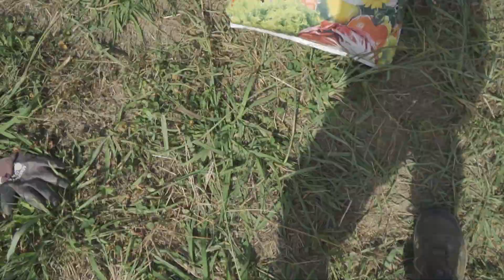40°C LE PIANTE NON CE LA FANNO, É IL CASO DI ASPETTARE? | ORTO AUTUNNALE I PRIMI TRAPIANTI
Ho Provato a fare alcuni trapianti per l'orto autunnale, ma cosa è questo caldo?!
Meglio aspettare o affrettarsi a piantare l'orto autunnale?
L'orto autunnale può aspettare ancora un po', non tutte le piante da orto possono essere trapiantate con questo caldo ma se vogliamo avere dei raccolti nei mesi successivi dobbiamo iniziare a trapiantare...
Dunque cosa fare? Scopriamolo insieme!

📹Altri video che potrebbero interessarti:

 📖Alcune letture interessanti:
Manuale di permacultura
Orto biointensivo

 🌾Prodotti per orto:
Lombricompost(a lenta cessione)
Concime liquido(a rapida cessione)

  🌱 Vuoi un semenzaio come il mio?
luci led
Tappetino riscaldante
Alveoli per semenzaio

      Dai un occhiata alla Wishlist del canale: